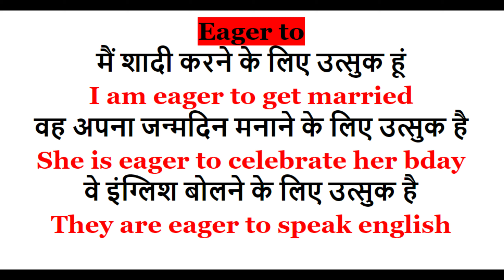SOME USEFUL SENTENCES || EAGER TO || JHA SIR CLASSES FOR SPOKEN ENGLISH || englishspeakingwithjhasir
englishspeakingwithjhasir SOME USEFUL SENTENCES || EAGER TO || JHA SIR CLASSES FOR SPOKEN ENGLISH || englishspeakingwithjhasir JHA SIR CLASSES FOR SPOKEN ENGLISH "JHA SIR", must have heard the name..!! When anybody talks about spoken English; JHA SIR is spelled.It is not because JHA SIR is a learned person; but people feel happy after joining this class.Actually the process of this class is just upside down to the teaching process of Indian education system.NO CRAMMING; NO HOMEWORK; NO PUNISHMENT; ~ NO STRESS; NO HEADACHE; NO INSULT; NO GUILT . Teacher happy ~ students happy. HAPPY HAPPY.